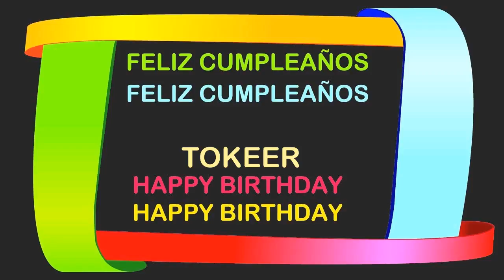Tokeer Birthday Postcards & Postales